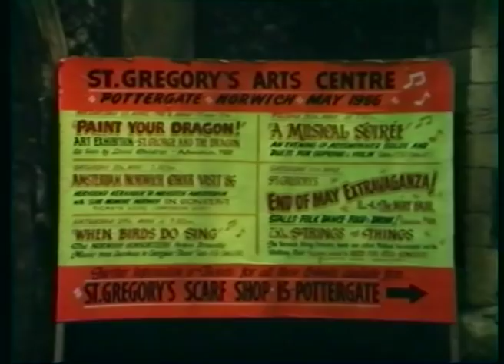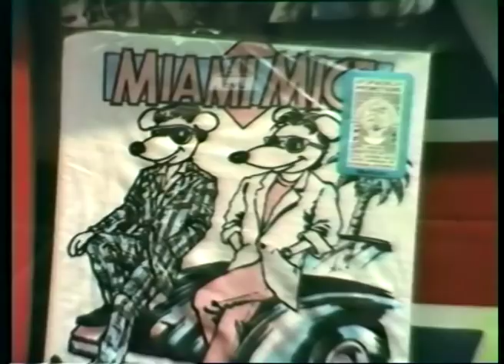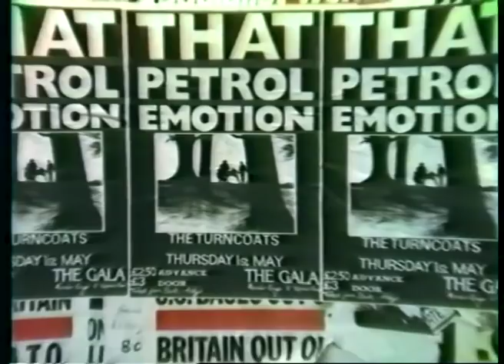Norwich spring 1986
Home video around Norwich in spring 1986, including being told off for videoing the jewellers shop window on London Street, No sound at the start.